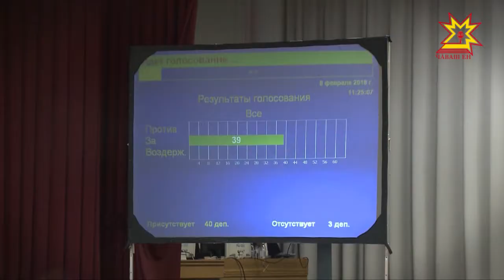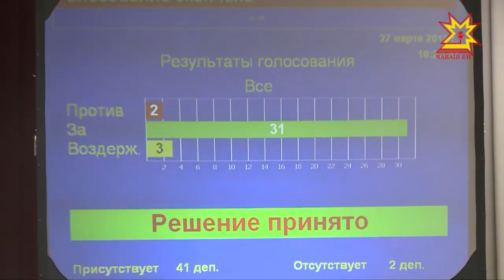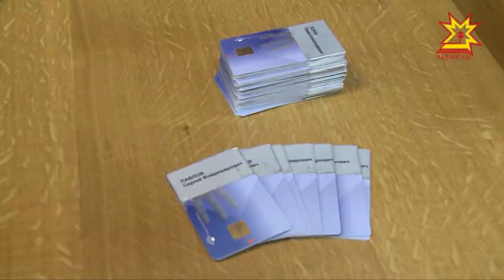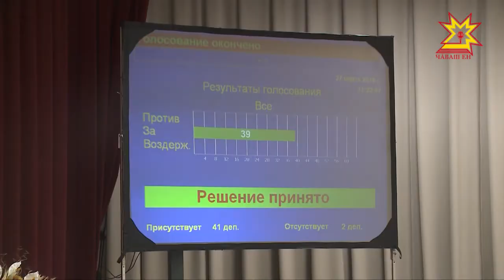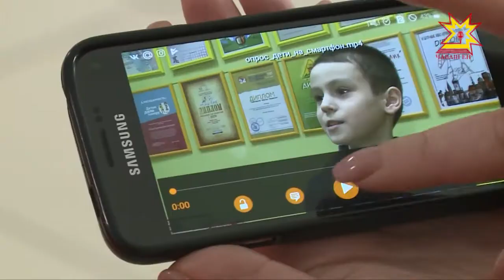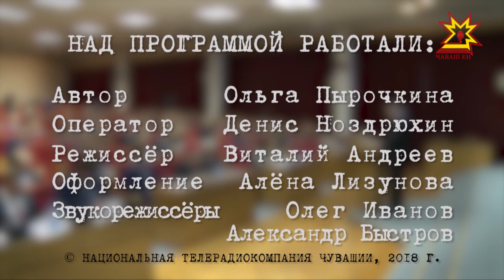Законодатели. Выпуск 29.03.2017